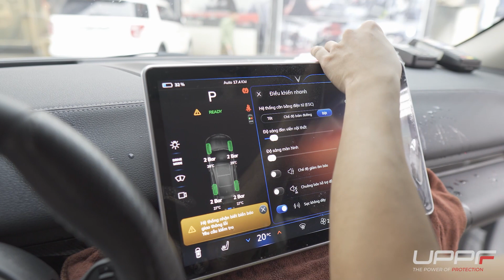Hướng dẫn anh em tự thi công dán bộ nội thất và hõm tay cửa tại nhà - Dán UPPF tại nhà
Nếu bạn muốn bảo vệ nội thất của mình khỏi những vết xước bí ẩn, việc sử dụng miếng dán bảo vệ UPPF là một giải pháp tốt nhất.
👉 Chống xước, phục hồi vết xước cũ
👉 Tạo độ bóng sang trọng, giữ nguyên màu nguyên bản cho xe
👉 Tự dán dễ dàng với đầy đủ dụng cụ và hướng dẫn dán
👉 Hiệu ứng lá sen
Dubai Care  luôn mang đến sự tin tưởng và hài lòng tới khách hàng ❤️
Địa Chỉ : Số 145, Ngõ 75 , Phú Diễn , Bắc Từ Liêm, Hà Nội